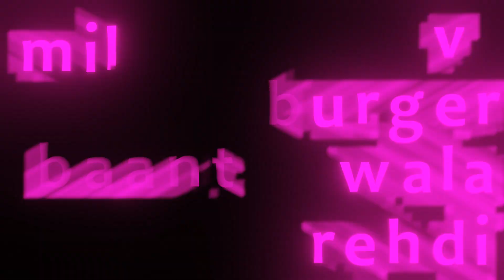BOB MARLEY HUMNA MARE SONG in slow version lyrics _status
Music
SONG
Bob Marley (feat. Divya Agarwal)
ARTIST
Star Boy Loc, Suyyash Rai
ALBUM
LICENSES
Get YouTube Premium
jehar hai tabaahi ae..
game saali kisne banai ae (x2)
do kash maare 500 ki pudia ke
laga pata beech ke bichhu
ne game bithayi hai

zara sochal to aage nazare
jitne nashedi hum sab ko bulare
rehdi wala burger v
mil baant ke kha rahe
meri maane thoda sa maal bacha re
q bob marley hum na maarein..???

oo malik ne cheez bana di bhayankar

fefde bhigao dhuen me nirantar
swarag me jaane ka isme hai mantar
hath uthao bolo jai2 shiv shankar (x2)

sarkaari ischool ka ladka hun

daaru ke peese ni jeb se kadka hun
gharwalon ki aakh me thoda radka hun
subah se maal ni foonka mai bhadka hoon

saara time haste hum anadi the

mere aage bandi le
gaya wo lambi gaadi pe
bachi kuchi line na deti nashedion ko
Wo ja ri MNC hum khade panwaadi pe

number kiya uska arrange
mere prati mind set kiya uska change
baatein ki thi jaise hoti hain chuingum
wo boli milte hain lets meet singham

thassa diya max bhai
ke ghar hun buraadi pe

wo aari office ki double2 gaadi se
chhupte chhupate mai pakda gaya bhaiya..
guess karo kahan..???
wahin panwaadi pe…

wo boli wah wah ..
mere pyaare
tu to bas bhole ke he hai sahare
mane bola chapad chapd
chod chapad band kar
de ke jawaab karaare
bob marle hum na maare..???

re neet khicho dhuan lo jaldi se andar

bina masala bina khawandar
dharti hilegi aayega bawandar
hath uthao bolo jai2 shiv shankar

hath uthao bolo jai2 shiv…

jai weed…

Saala Kutrya…